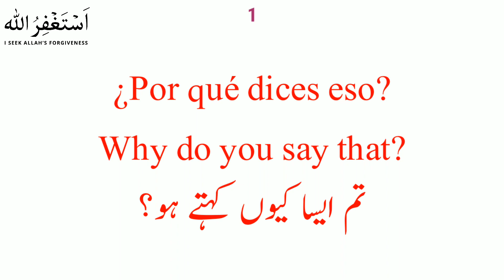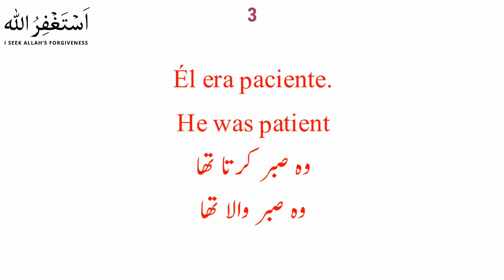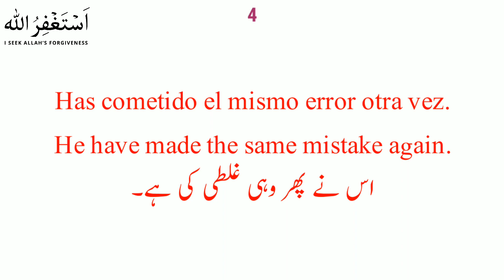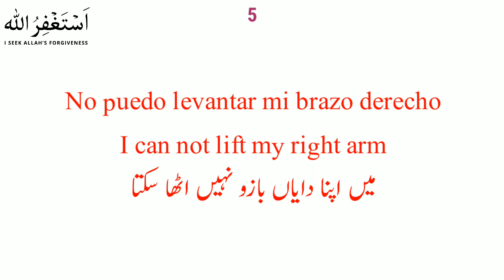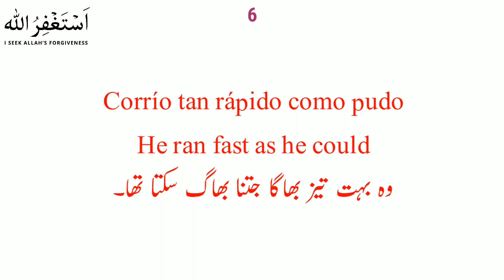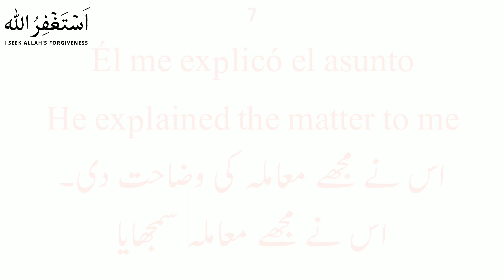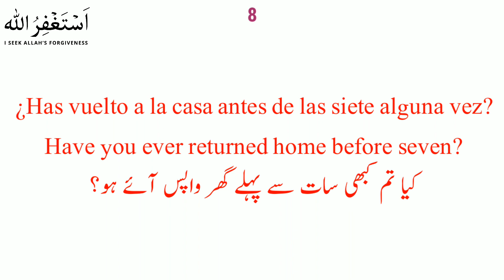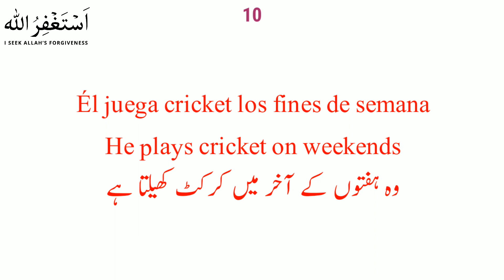Learn Spanish sentences with translation|| Learn spanish in urdu lesson 176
In this Spanish to Urdu lesson you will Learn Spanish sentences with translation. Learn spanish in urdu lesson 176